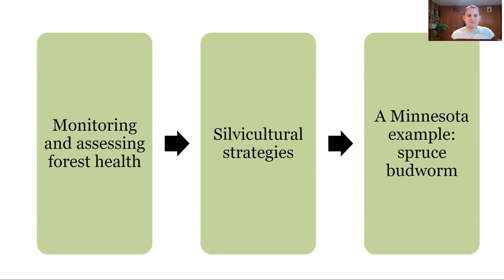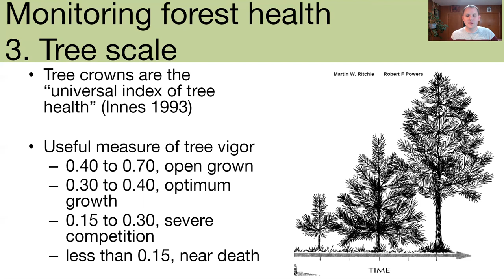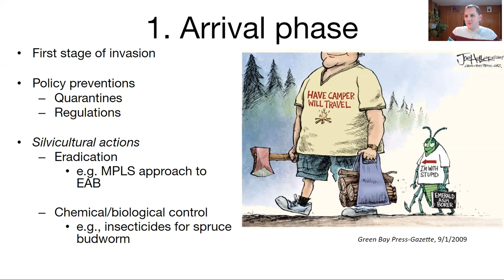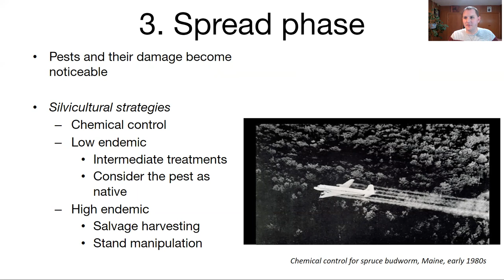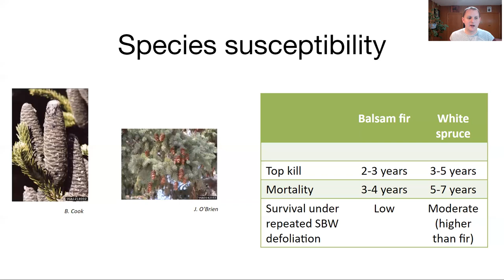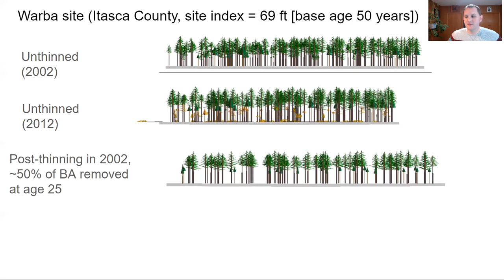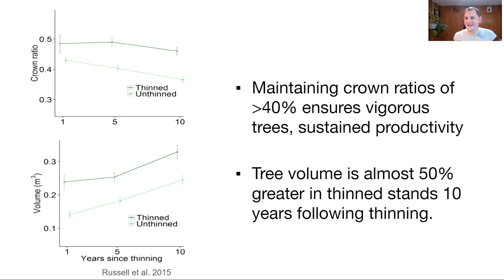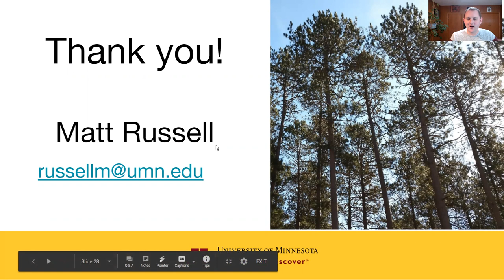Bugs and forest management: Integrating forest health and silviculture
Lecture video for UMN Silviculture class. By Matt Russell, University of Minnesota.